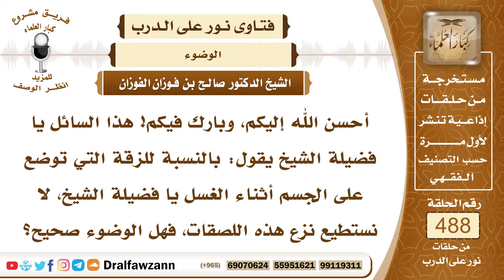7167- حكم الوضوء إذا كان على العضو لصقة - الشيخ صالح الفوزان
"7167- أحسن الله إليكم، وبارك فيكم! هذا السائل يا فضيلة الشيخ يقول: بالنسبة للزقة التي توضع على الجسم أثناء الغسل يا فضيلة الشيخ، لا نستطيع نزع هذه اللصقات، فهل الوضوء صحيح؟
الجواب: الجواب: إذا وضعت اللصقة لحاجة، يعني تحتها جرح، وهو محتاج إليها، تمنع وصول المؤثرات على الجرح، فلا بأس، يمسح عليها إذا تطهر من جنابة يمسح عليها، أو توضأ وهي في أعضاء الوضوء يمسح عليها، ويكفي هذا عن غسل ما تحتها إلى أن يبرأ ما تحتها، أو هو يستغني عنها، حينئذ يزيلها.
السيرة الذاتية:
للاشتراك في قناة الشيخ صالح الفوزان

14_ الشيخ محمد أمين الشنقيطي
يتيوب

15_سماحة المفتي عبد العزيز آل الشيخ
 يوتيوب

رئيس الفريق
لمشروع كبار العلماء